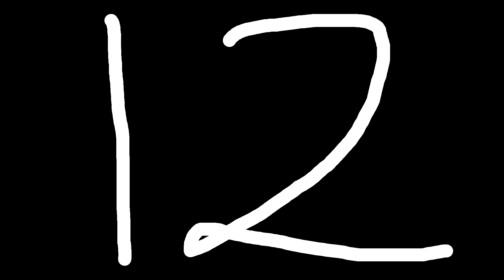12 Hour "Charity" Live Stream Announcement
We will be playing games from 11:00AM to 11:00PM MST on Friday, December 13th We will be playing some epic games, so you are not gonna want to miss this!